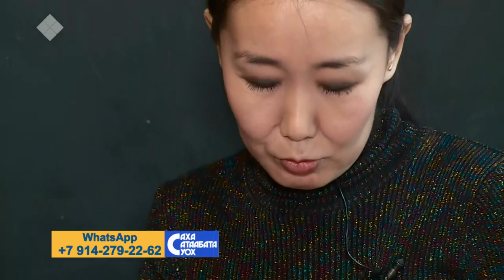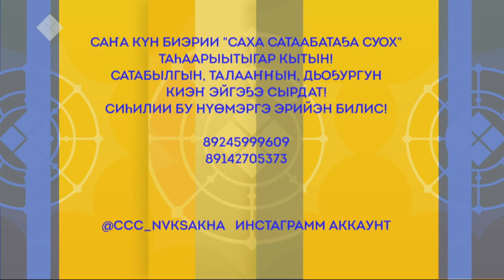«Саха сатаабата суох» биэриигэ: браслет оҥоруутунан дьарыктанар Сардаана Пинигина(02.02.21)